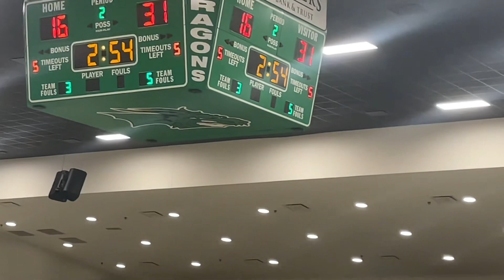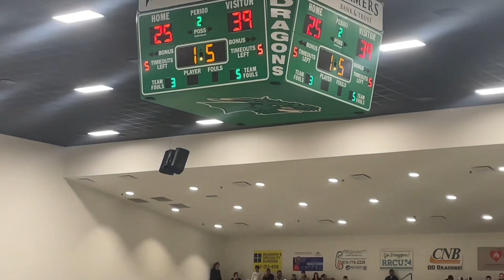Genoa dragons first alumni basketball game in the new gym 2024.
Way to go Shaena and Sydney!!!Wish Chelsey could have come home to play.